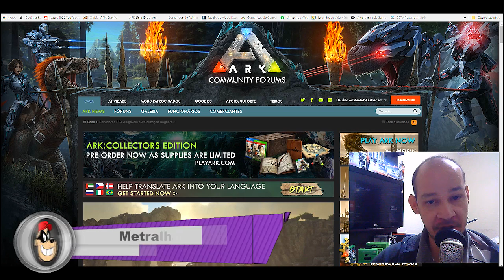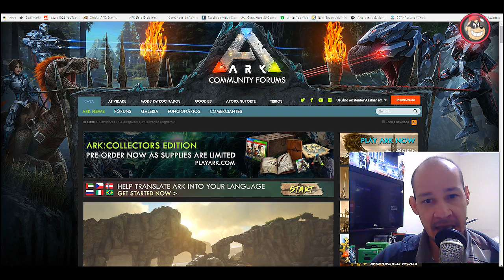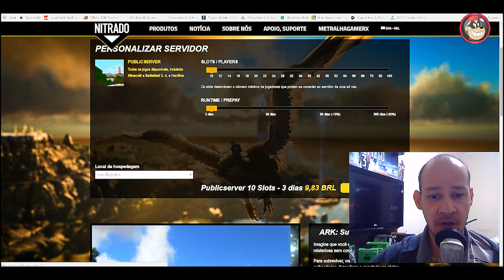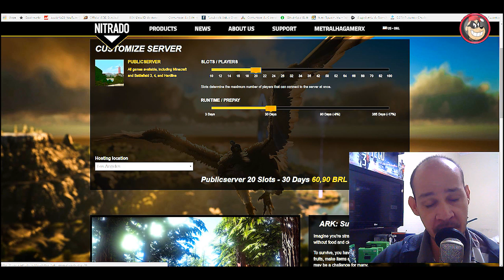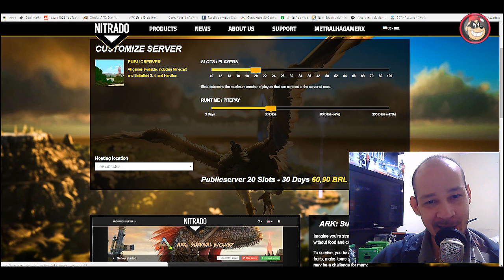🔵 ARK SURVIVAL EVOLVED SERVIDORES DE PS4 DISPONÍVEIS PARA ALUGAR??!!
CAIXA POSTAL DO TIO METRALHA:
NOME: TIO METRALHA
CAIXA POSTAL: 4036
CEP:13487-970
LIMEIRA SP

📲 Maiores informações inbox ou 📞 (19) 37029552

ID PSN Tag: MetralhaGamerx

Meu Skype
SKYPE:paulo_henrique30